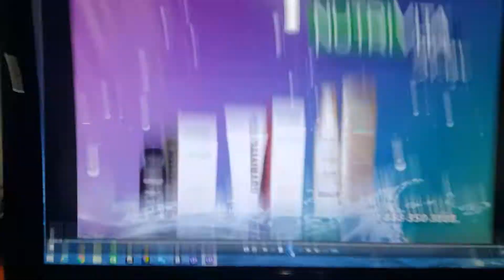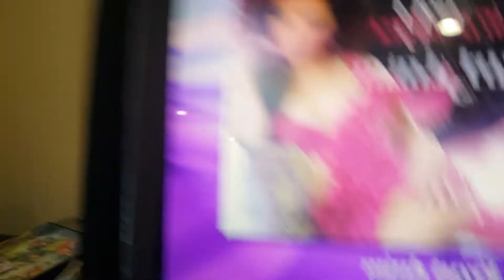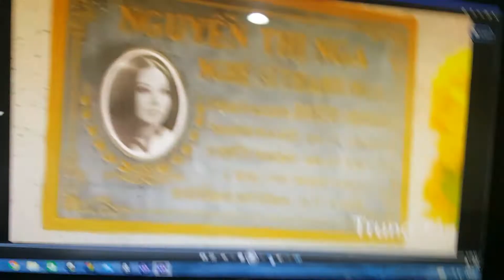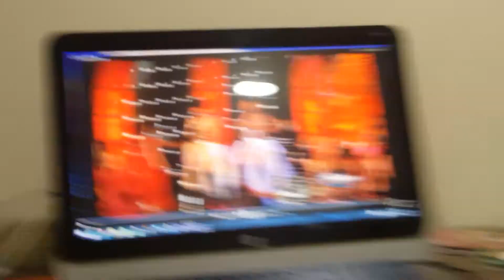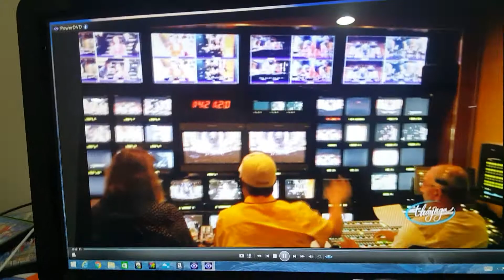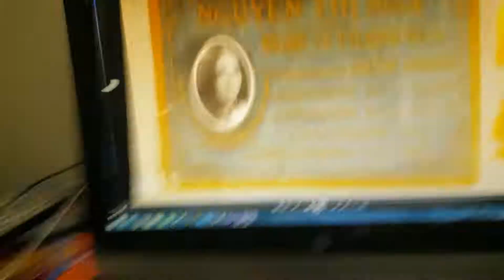May 8, 2018